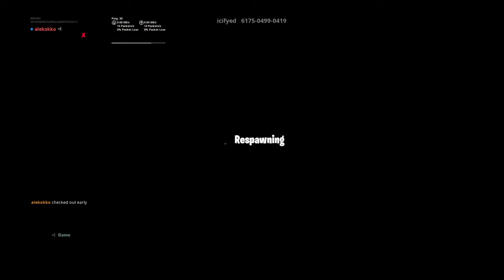Fortnite 500 Level Death Run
I play PS4 and stream sometimes